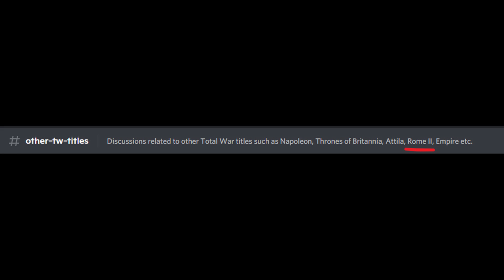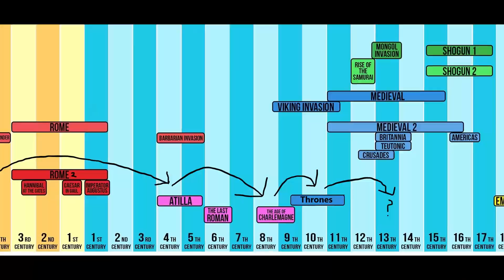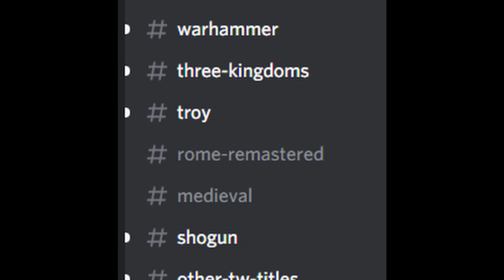Is Shogun 3 Total War in Development?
Is Shogun 3 Total War in Develop, alongside a New Engine?

The history, the logic, and the Creative Assembly Discord all point the same way. Medieval 3 Total War been the last game of Warscape, Shogun 3 been the first game on the New Engine...

I am MELKOR, I cover Historical Total War News, Theories, Opinions, Speculations, and Leaks!